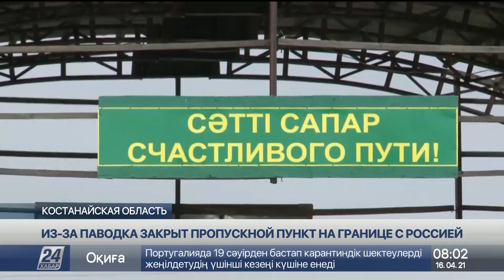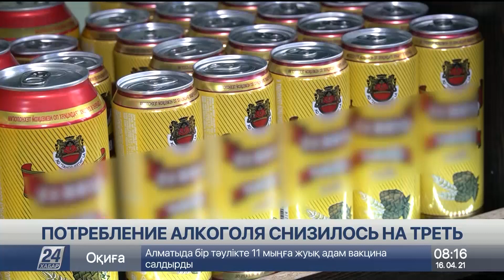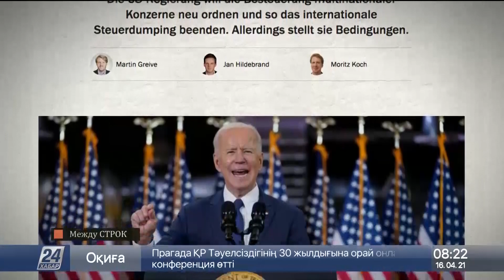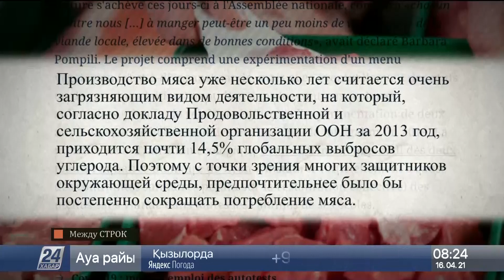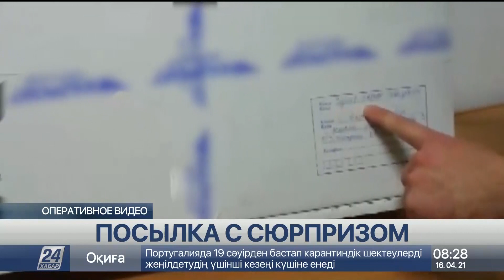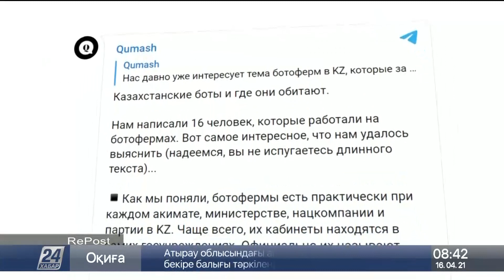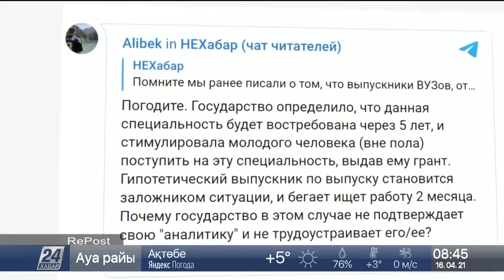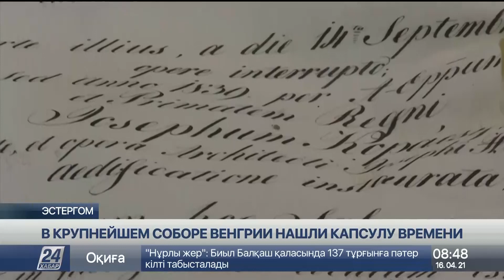Выпуск новостей 08:00 от 16.04.2021